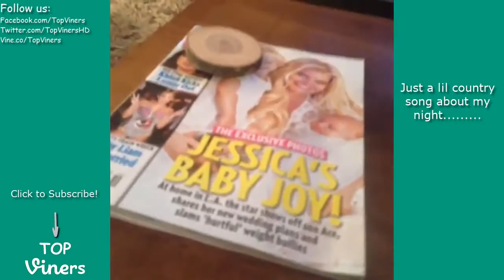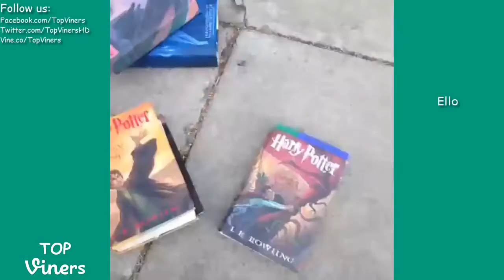Arielle Vandenberg Vine Compilation with Titles! All Arielle Vandenberg Vines 2015 Top V